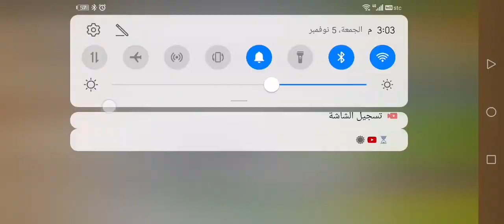BTD6 - Odyssey Event Hard - Bloon, Bloons and Monkey - Island 3 Moon Landing Hard Difficulty V28.3